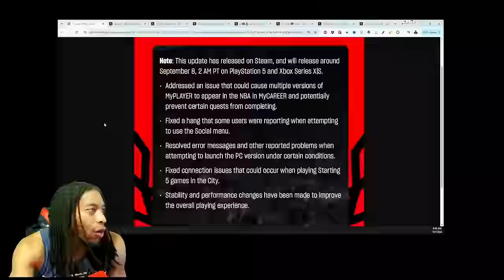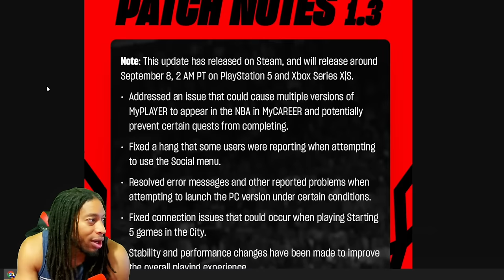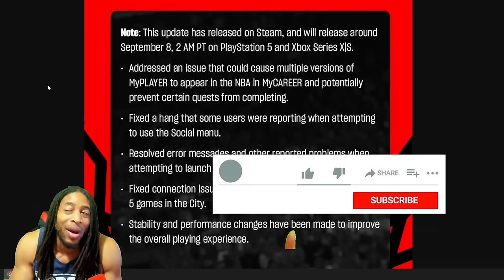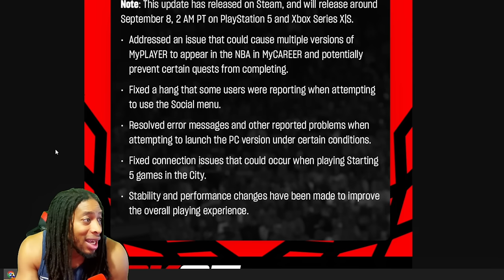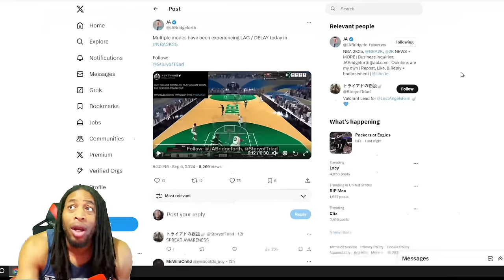NBA 2K25 PATCH 1.3 OFFICIAL PATCH NOTES